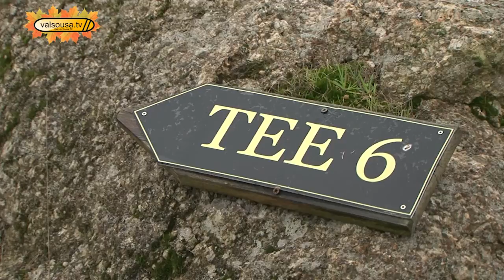Paredes Golfe Clube promove Torneio de Golfe com Prova de Vinhos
“Wine on Green” trouxe a Paredes um novo conceito e uma nova aliança. O Campo do Aqueduto promoveu uma atividade que mergulha num conceito diferente que alia o golfe a uma prova de vinhos. Em cada “tee” de saída os jogadores tiveram a oportunidade de fazer uma prova cega e  saborear diversos tipos de vinhos, desde rosés a espumantes e moscatéis.